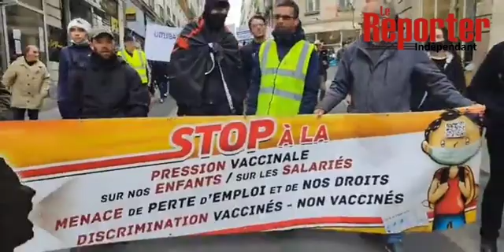🛑 Nantes manifestation contre le pass sanitaire et L'OBLIGATION vaccinale.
Mick Mick pour Le reporter indépendant

🛑 Vous pouvez nous soutenir financièrement si vous le désirez🙏 en cliquant sur le lien ci-dessous ⬇️